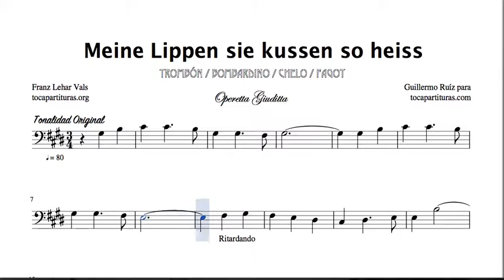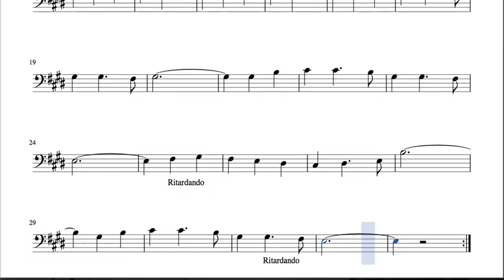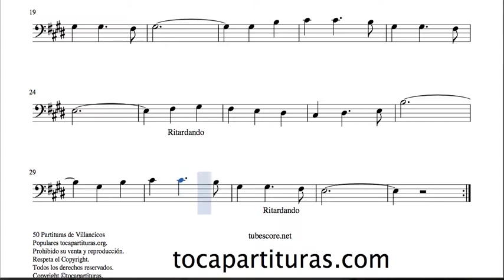Meine Lippen sie kussen so heiss Sheet Music on Bass Clef for Cello Bassoon Trombone